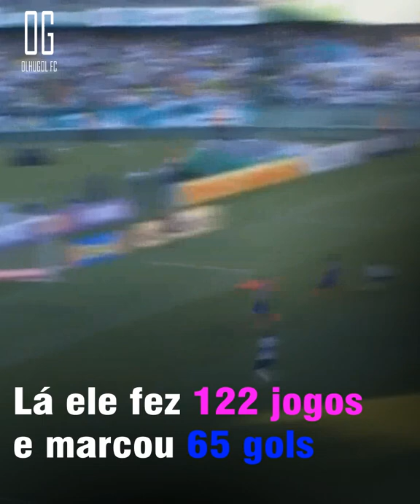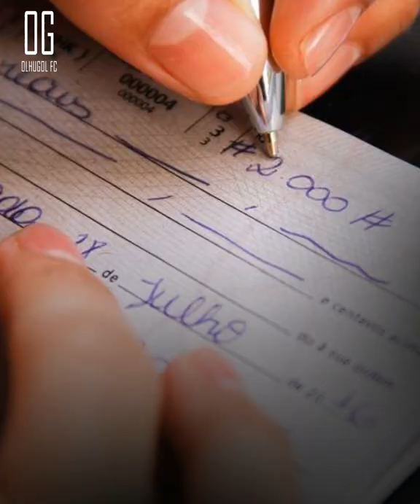História da relação entre Ratinho e Keirrison | Olhugol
A história da inusitada relação entre o apresentador Ratinho e o jogador Keirrison